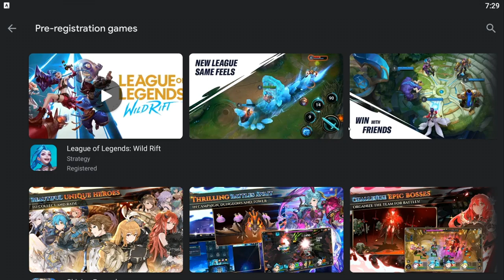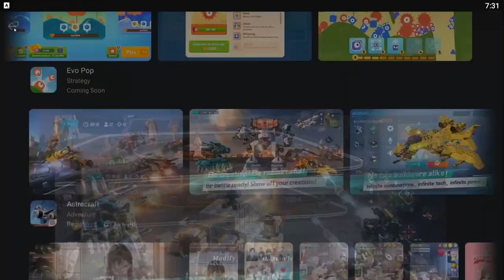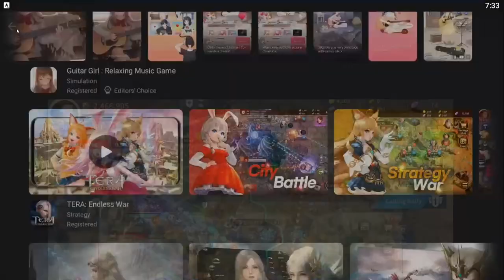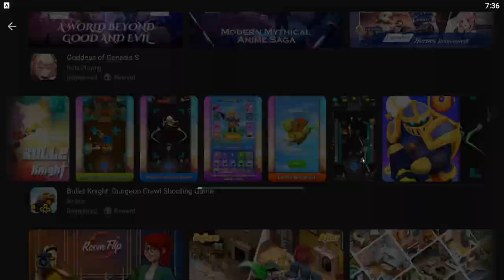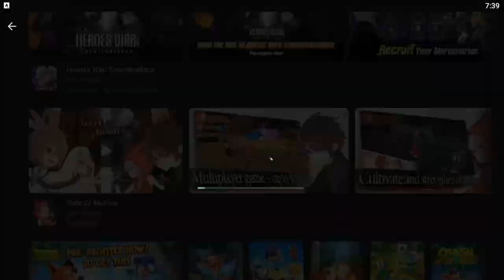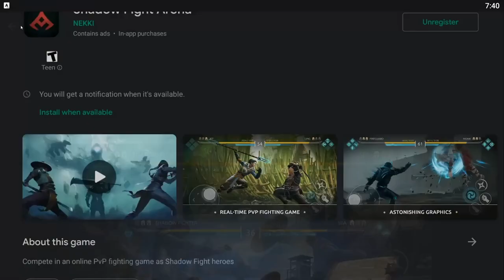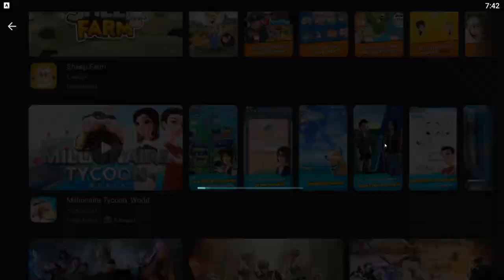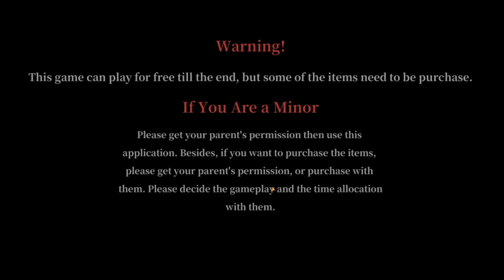UPCOMING Games : October Pre-Register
💥GANG GANG💥

Razor Phone 2

android games best android games android games 2020 best android games 2020 best mobile games 2020

Pokemon Unite

Genshin Impact

Heroes War Counterattack

Diablo Immortal

Illusion Connect

Magatsu Warheit

Heroes War Counter Attack